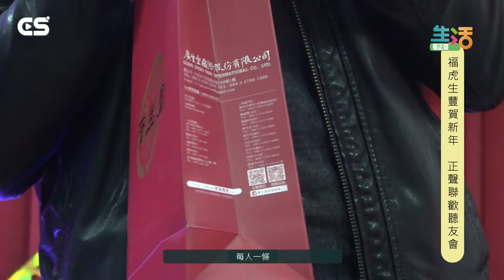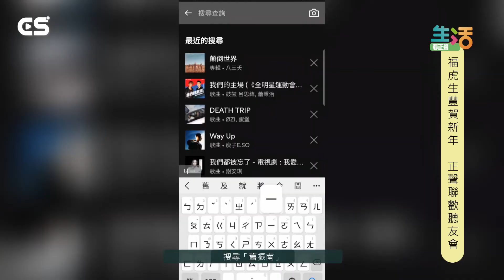【CS生活】福虎生豐賀新年 『正聲高雄聯歡聽友會part3』 / CS看正聲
[洪楷軒拍攝]
正聲高雄台一年一度的聯歡聽友會
提供全媒體、全行銷、全製作的多元化服務
為廠商及客戶覓得商機、拓展客源
也讓厝邊頭尾、鄉親鄰里眾樂樂

※本活動舉辦日期為高雄市政府宣布之防疫加嚴措施之前※